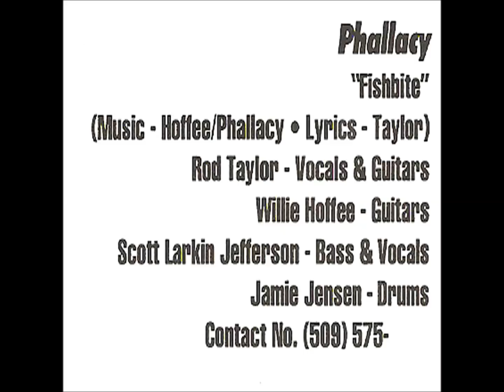Rotten Apples - Phallacy "Fishbite"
Track 3 from the first Rotten Apples CD.